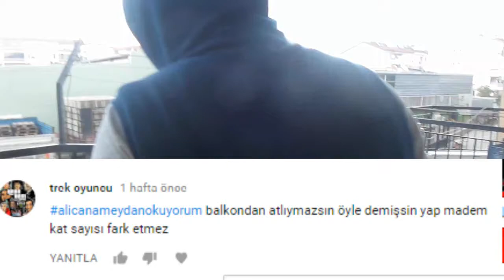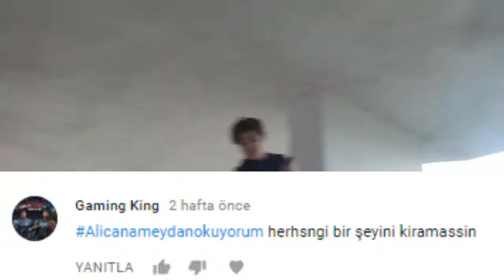meydan okumalarınızı yaptım (balkondan atladım) gerçek